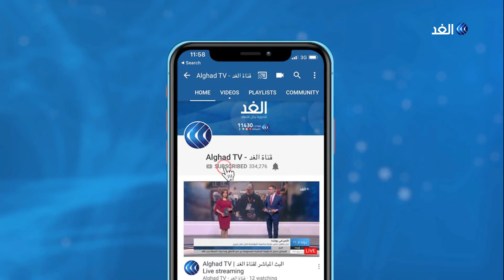تعرف على سيناريوهات استمرار أزمة تشكيل الحكومة اللبنانية الجديدة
التقى الرئيس اللبنانى ميشال عون، رئيس الحكومة المكلف حسان دياب، للوقوف على تطورات تشكيل الحكومة.

ولم يتبين ما تم مناقشته في الاجتماع الذي يأتي وسط استمرار المشاورات لاختيار الوزراء الجدد فى التشكيل الحكومي الجديد، في الوقت نفسه قالت مصادر إنه  إذا لم تفض اتصالات الساعات المقبلة الي حلحلة في أزمة الحكومة قد يكون لدياب موقف مهم يعلنه يوم الجمعة.

المزيد من التفاصيل يتحدث من بيروت الكاتب الصحفي سمير منصور مع الإعلامية يارا حمدوش
 عبر النشرة الإخبارية